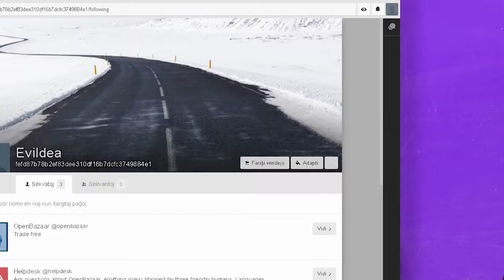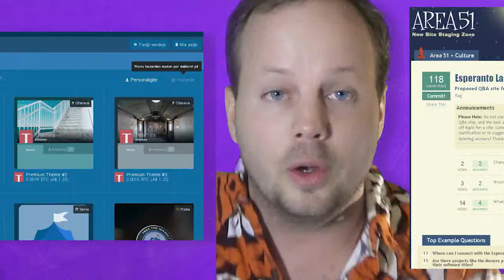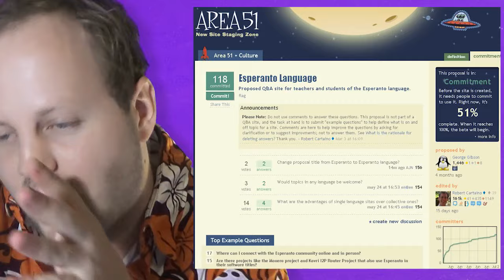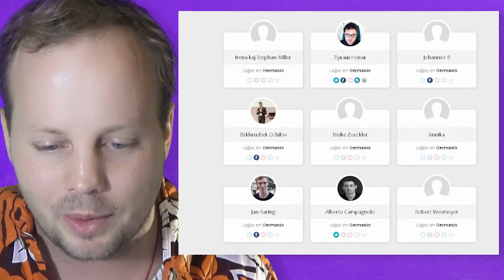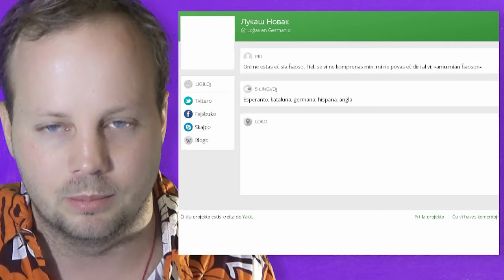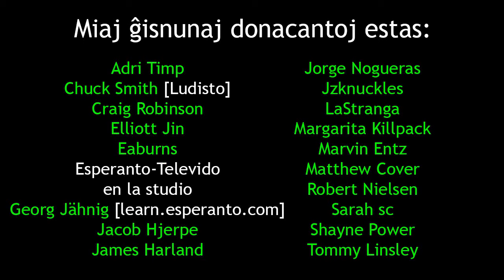3 Awesome New Eo Projects | 3 Bonegaj Novaj Eo-Projektoj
En: In this video, I cover three awesome new Esperanto projects that have recently appeared.
Eo: En ĉi tiu filmeto, mi priparolas tri bonegajn kaj novajn Esperanto-projektojn, kiuj aperis lastatempe.